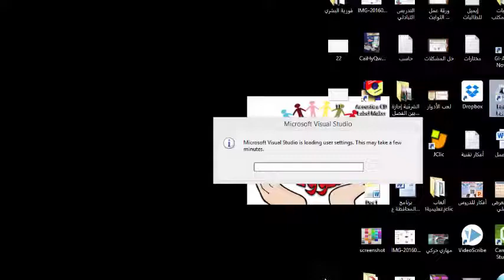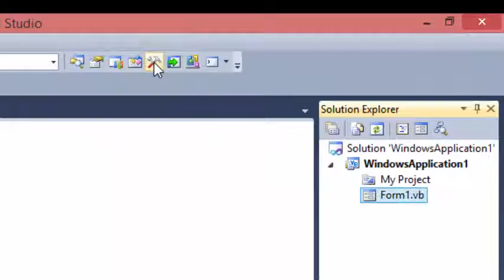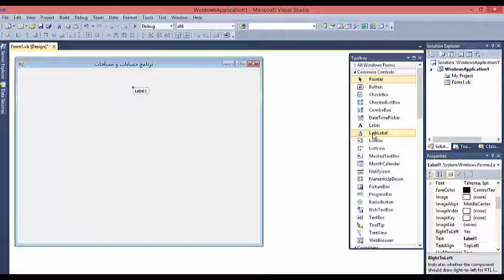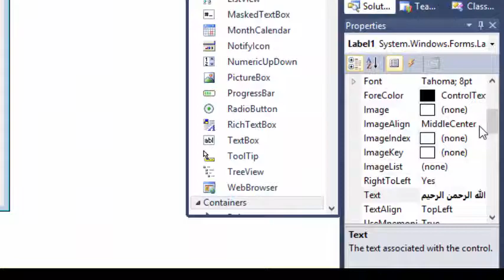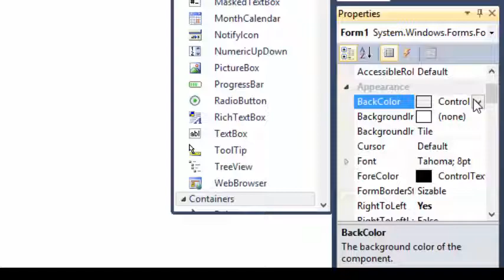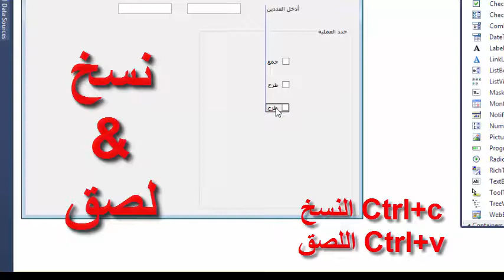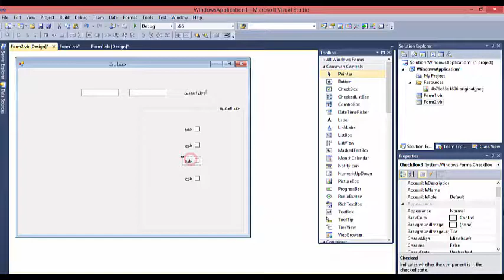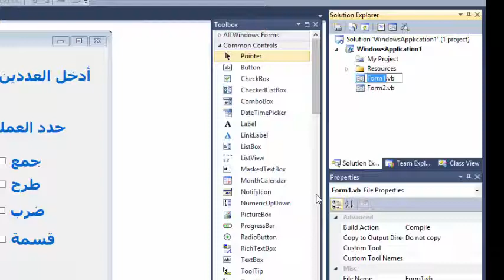التدريب1&التدريب2 (فيجوال بيسك ستوديو)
تم نشره في 10 / 5 / 1547هـ